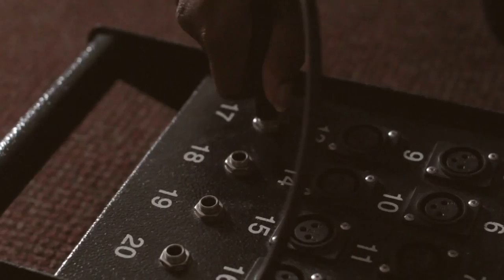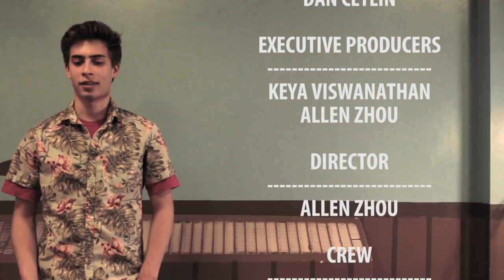Tufts Unplugged: Dan Cetlin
Tufts Unplugged is a web series that captures the singer-songwriters of the Tufts student body in intimate, acoustic settings. We met with first-year NEC dual degree student Dan Cetlin in the Hill Hall common room, where he treated us with his electrifying fusion of multi-track layering and contemporary violin improvisation.

SETLIST
“Road of Ridicule” 0:26

Dan is on Facebook!